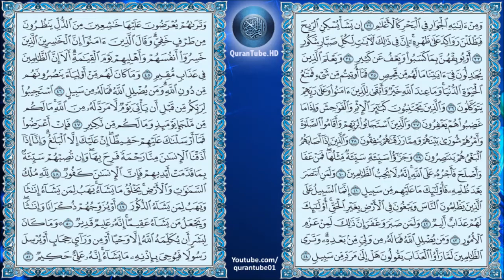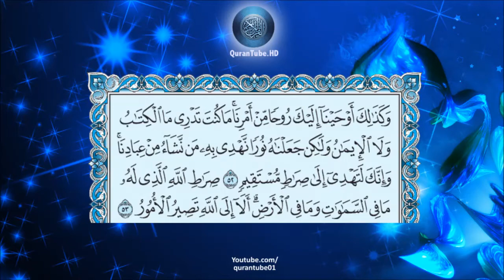عبدالمحسن القاسم | 042 : سورة الشورى | حفص عن عاصم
سورة الشورى للشيخ عبدالمحسن القاسم , برواية حفص عن عاصم + متابعة نصية للآيات
Surat Al-Shora by Abdulmehsin Al-Qasim + Arabic text trailing

۩ سبب التسمية :

سُميت ‏‏" ‏سورة ‏الشورى ‏‏" ‏تنويها ‏بمكانة ‏الشورى ‏في ‏الإسلام ‏وتعليما ‏للمؤمنين ‏أن ‏يقيموا ‏حياتهم ‏على ‏هذا ‏المنهج ‏الأمثل ‏الأكمل ‏منهج ‏الشورى ‏لما ‏له ‏من ‏أثر ‏عظيم ‏جليل ‏في ‏حياة ‏الفرد ‏والمجتمع ‏‏، ‏كما ‏قال ‏الله ‏تعالى ‏‏(وَأَمْرُهُمْ ‏شُورَى ‏بَيْنَهُمْ ‏‏) ‏‏.

۩ التعريف بالسورة :

1) مكية .ماعدا الآيات 23،24،25،27، فمدنية .
2) من المثاني .
3) آياتها 53 .
4) ترتيبها الثانية والأربعون .
5) نزلت بعد فصلت .
6) بدأت السورة بحروف مقطعة . السورة من الحواميم بدأت " حم " الآية الثانية تتكون من ثلاث حروف من حروف الهجاء " عسق "
7) الجزء "25" الحزب "49" الربع "1،2،3،4" .

۩ محور مواضيع السورة :

هذه السورة الكريمة مكية وموضوعها نفس موضوعات السور المكية التي تعالج أمور العقيدة " الوحدانية ، الرسالة ، البعث والجزاء " والمحور الذي تدور عليه السورة هو " الوحي والرسالة " وهو الهدف الأساسي للسورة الكريمة .

۩ سبب نزول السورة :

1) عن عكرمة رضي الله عنه قال : لما نزلت " إذا جاء نصر الله والفتح " قال المشركون بمكة لمن بين أظهرهم من المؤمنين :قد دخل الناس في دين الله أفواجا فاخرجوا من بين أظهرنا ؛ فنزلت " والذين يحاجون في الله من بعد ما استجيب له " .

2) عن أنس قال : نزلت في اليهود .

3) قال ابن عباس : لما قدم رسول الله المدينة كانت تنوبه نوائب وحقوق وليس في يده لذلك سعة فقال الأنصار : إن هذا الرجل قد هداكم الله تعالى به وهو ابن أختكم وتنوبه نوائب وحقوق وليس في يده لذلك سعة فاجمعوا له من أموالكم ما لا يضركم فأتوه به ليعينه على ما ينوبه ؛ ففعلوا ثم أتوا به فقالوا : يا رسول الله إنك ابن أختنا وقد هدانا الله تعالى على يديك وتنوبك نوائب وحقوق وليست لك عندنا سعة فرأينا أن نجمع لك من أموالنا فنأتيك به فتستعين على ما ينوبك وهو هذا ؛ فنزلت هذه الآية وقال قتادة : اجتمع المشركون في مجمع لهم فقال بعضهم لبعض :أترون محمدايسأل على ما يتعاطاه أجرا ؟ ؛ فَنَزَّلَ الله تعالى هذه الآية .

▬▬▬▬▬▬▬▬▬▬▬▬ஜ۩۞۩ஜ▬▬▬▬▬▬▬▬▬▬▬